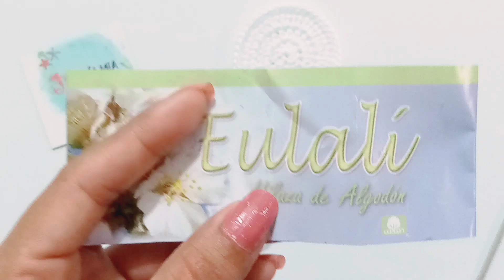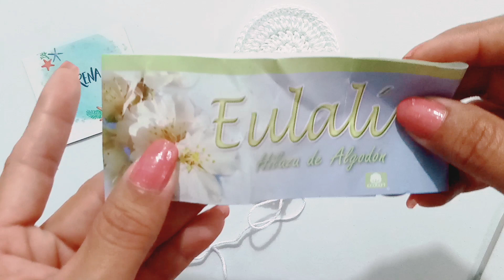🌟🤩❤️suelas de crochet para bebe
hola chicas, por fin ya tenemos el paso a paso para realizar plantillas tejidas para bebe de 0 a 3 meses, es muy facil y sencillo.

Recuerda que cada semana tenemos videos Nuevos !!!